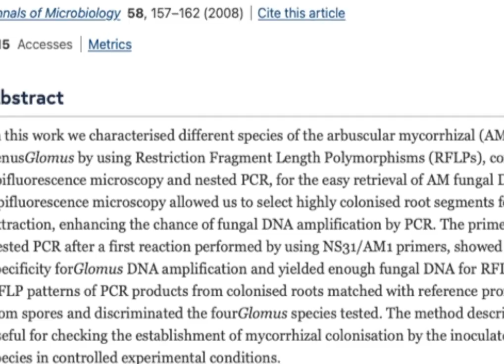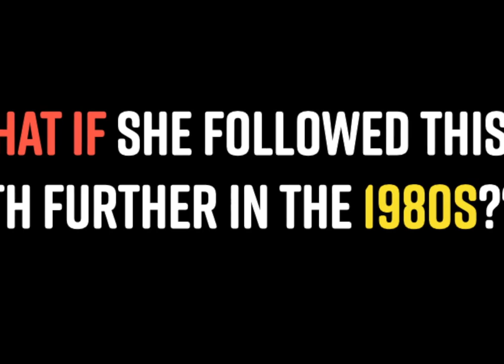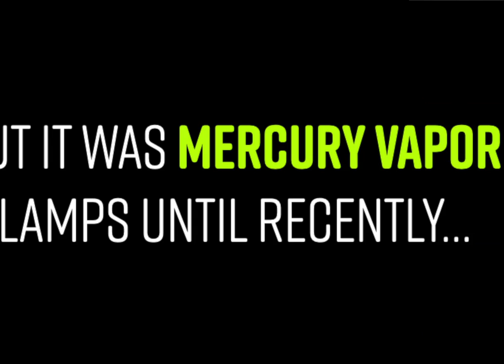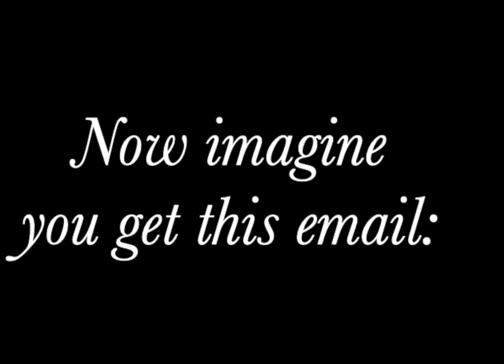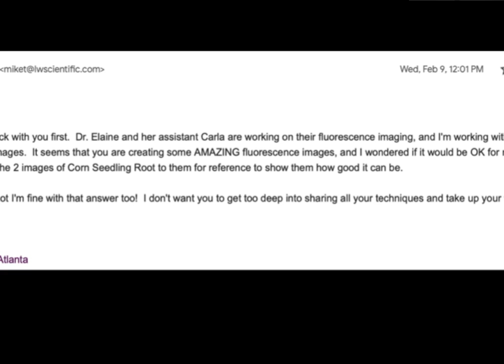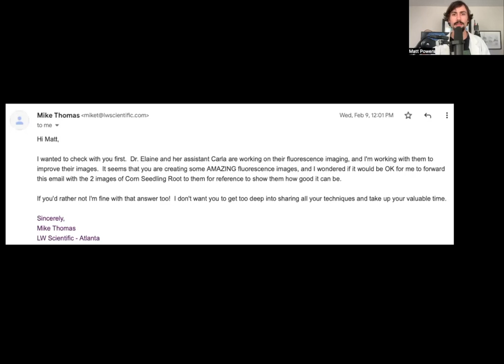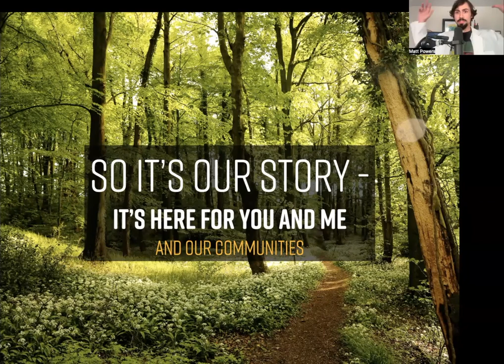Elaine Ingham Published THIS 22 Days Before I Was Born!!!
Who has inspired you to look more deeply into your soils, compost, and plant health?

Watch the entire webinar series & participate LIVE: ask questions + there’s a GIVEAWAY Every LIVE!!!